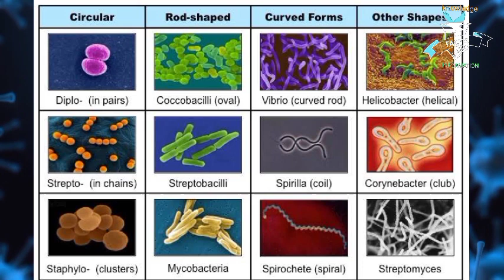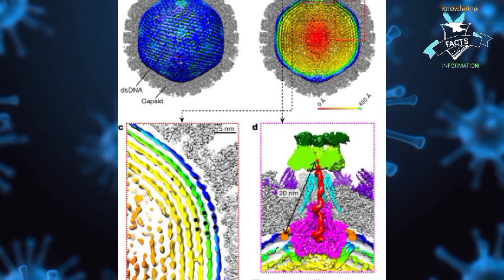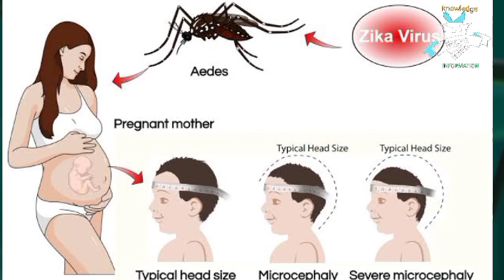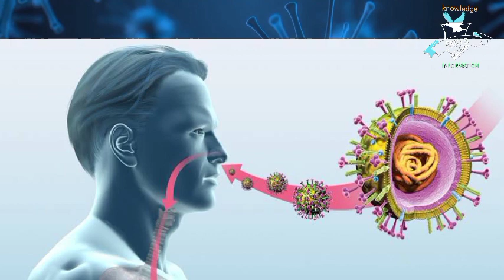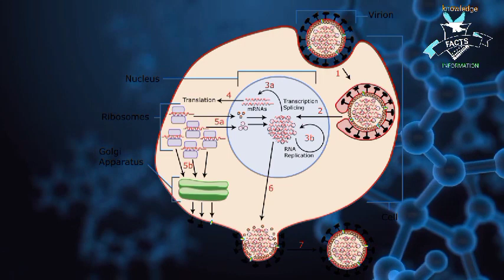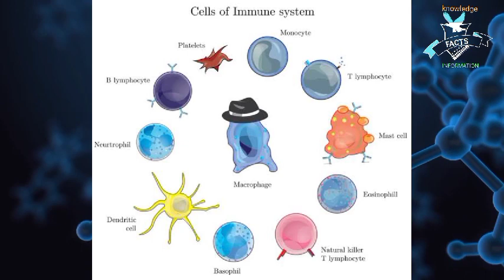क्या भारत ने वैक्सीन बनाली है corona की ???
details transmission of viruses